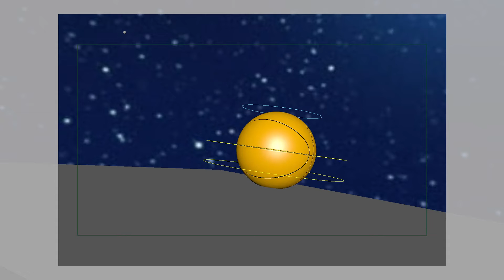Maya Project 1 - Space Ball Frontier Story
This is my first project working with a rig ball animation it in a setting of my choosing and design.